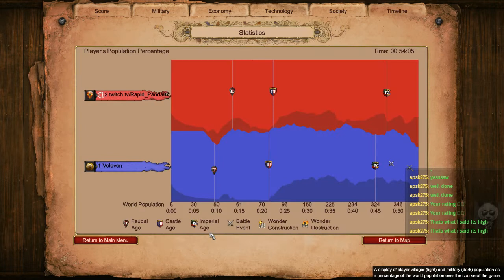1v1 Arabia Byzantine vs Indian